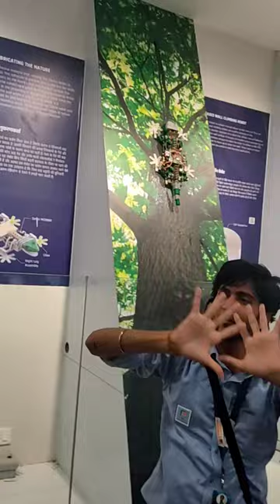Many types of Robots and how do they work/ science city